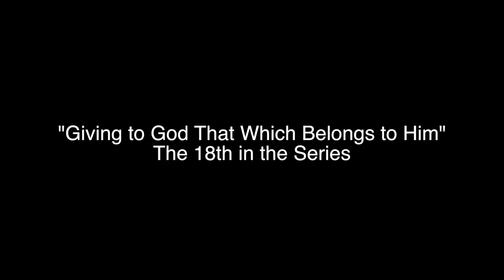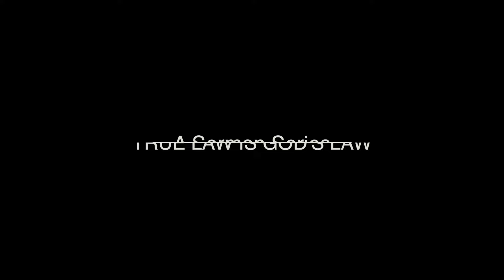Government Deifies Itself by Taking More than God’s 10% Requirement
The 18th sermon in the Sermon Series called "True Law Is God's Law" with Pastor David Whitney of Cornerstone Evangelical Free Church.